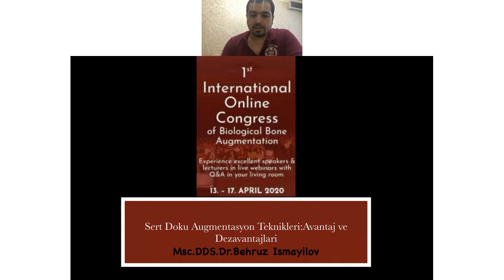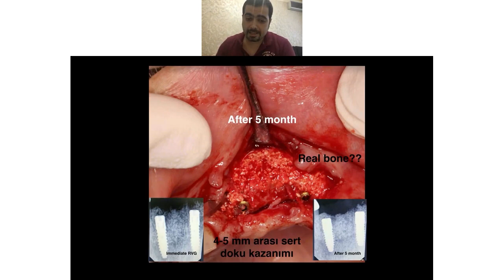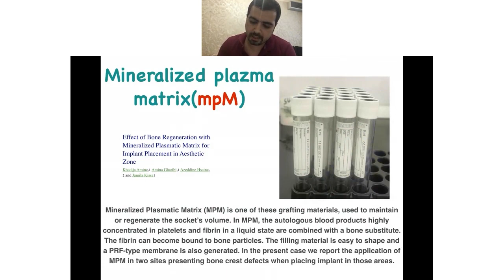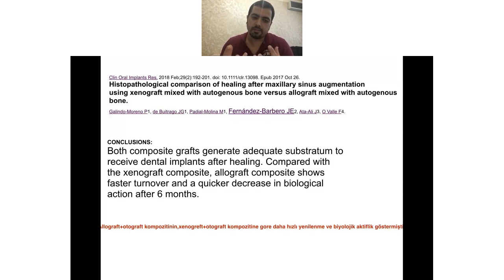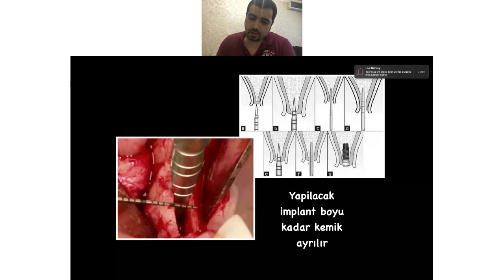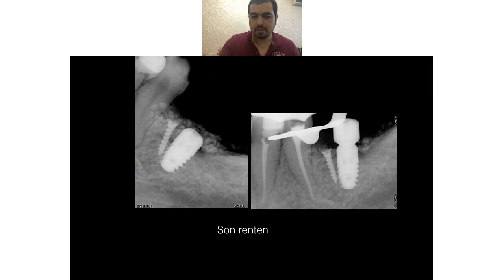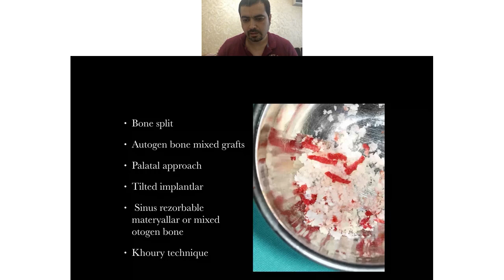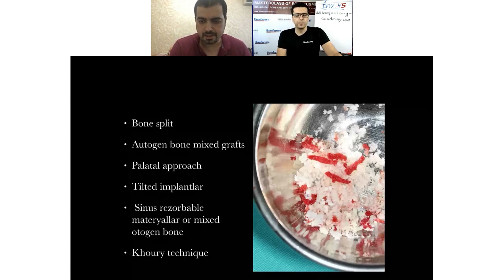🇹🇷 Dr. Behruz Ismayilov - Sert doku augmentasyonteknikleri: Avantaj ve dezavantajları | Online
Watch the lecture of Dr. Behruz Ismayilov about "Sert doku augmentasyonteknikleri: Avantaj ve dezavantajları".

Thank you very much Dr. Ismayilov for sharing your knowledge at the 1st International Online Congress of Biological Bone Augmentation.

Want to learn all the techniques? Register now for our MASTERCLASS online and save 15 % with our early bird coupon "EARLYBIRD15":